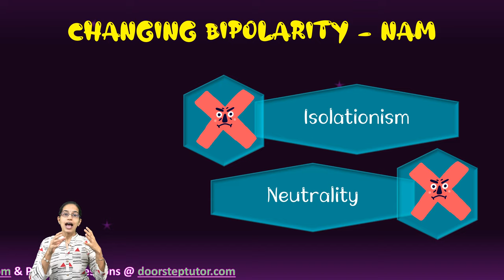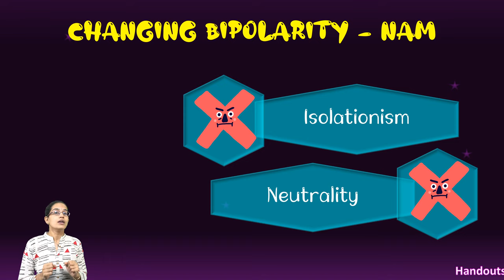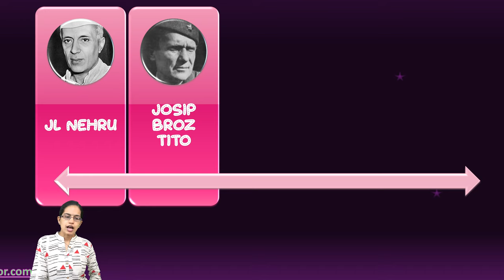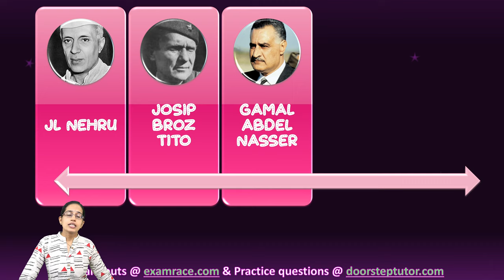Non-Aligned Movement (NAM): JL Nehru, Josip Broz Titom Gamal Abdel Nasserm Sukarno& Kwame Nkrumah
The roots of NAM went back to the friendship between three leaders as Yugoslavia’s Josip Broz Tito, India’s Jawaharlal Nehru, and Egypt’s leader Gamal Abdel Nasser who held a meeting in 1956. Indonesia’s Sukarno and Ghana’s Kwame Nkrumah strongly supported them.
(i) cooperation among these five countries,
(ii) growing Cold War tensions and its widening arenas
(iii) dramatic entry of many newly decolonised African countries into the international arena
By 1960, there were 16 new African members in the UN.
1st summit – 25 member states
In 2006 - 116 member states and 15 observer countries.
In 2018, the movement had 125 members and 25 observer countries
Non-alignment is not isolationism since isolationism means remaining aloof from world affairs. Isolationism sums up the foreign policy of the US from the American War of Independence in 1787 up to the beginning of the First World War
India mediated 2 rival alliances for peace and stability - soften Cold War rivalries - reduce the differences between the alliances and thereby
prevent differences from escalating into a full-scale war
Neutrality refers principally to a policy of staying out of war. States Practising neutrality are not required to help end a war. They do not get involved in wars and do not take any position on the appropriateness or morality of a war.
India’s Cold War response:
it took particular care in staying away from the two alliances.
it raised its voice against the newly decolonised countries becoming part of these alliances.
First, non-alignment allowed India to take international decisions and stances
Second, India was often able to balance one superpower against the other.
Critics for India:
India’s non-alignment was said to be ‘unprincipled’. In the name of pursuing its national interest, India, it was said, often refused to take a firm stand on crucial international issues.
India was inconsistent and took contradictory position. Having criticised others for joining alliances, India signed the Treaty of Friendship in August 1971 with the USSR for 20 years. This was regarded, particularly by outside observers, as virtually joining the Soviet alliance system. India needed military support for Bangladesh crisis
NAM lost its relevance with disintegration of the USSR and the end of the Cold War in 1991. It meant that the poor and often very small countries of the world need not become followers of any of the big powers, that they could pursue an independent foreign policy. It was also based on a resolve to democratise the international system by thinking about an alternative world order to redress existing inequities.

Chapters:
0:00 Changing Bipolarity –NAM
2:10 Isolationism & Neutrality
5:38 JL Nehru
5:50 Josip Broz Tito
6:00 Gamal Abdel Nasser
6:19 Sukarno
6:35 Kwame Nkrumah
6:51 NAM